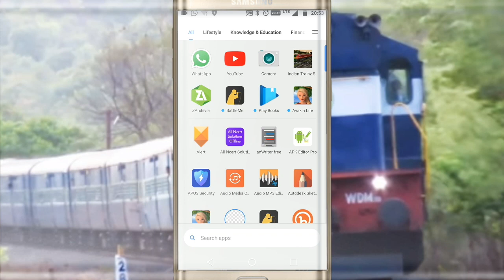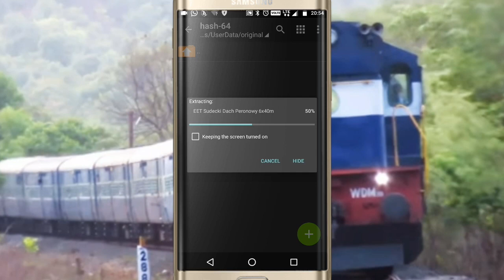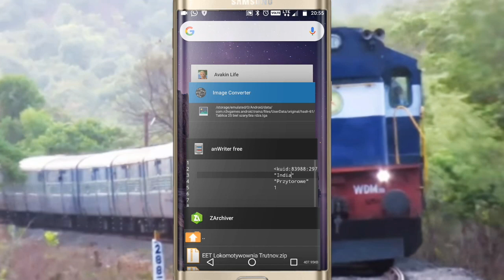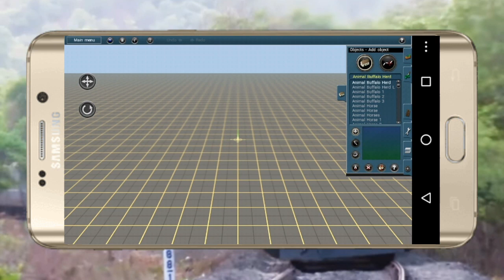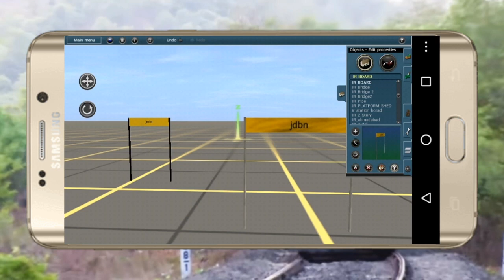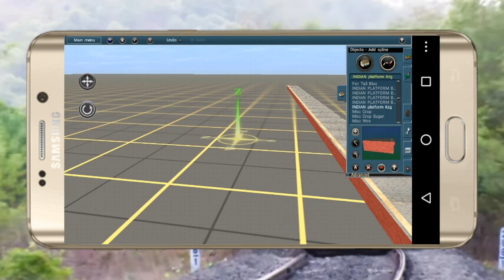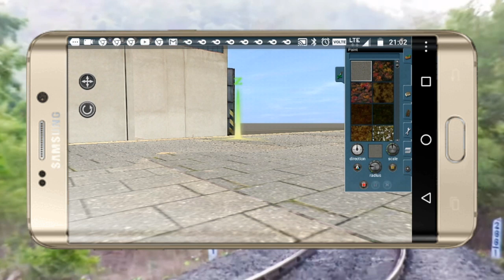DOWNLOAD NEW STATION OBJECTS FOR TRAINZ SIMULATOR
These are additional addons for you

motivation of video- Indian trainz gamer